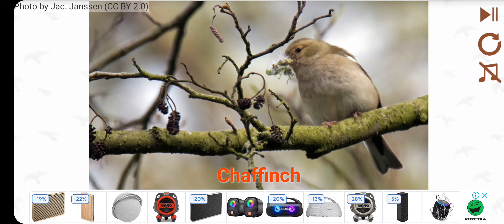Часть 3: слово 16: зяблик!